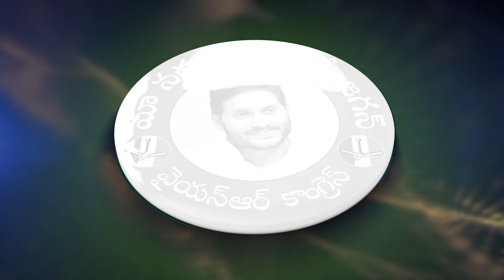వైసీపీ వైపే ప్రజల నాడి | Why AP Needs Jagan | Andhra Pradesh ku Jagane Enduku Kavalante..!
ఆంధ్రప్రదేశ్‌కి జగనే ఎందుకు కావాలి..? కార్యక్రమం రాష్ట్రవ్యాప్తంగా ఓ ఉద్యమంలా కొనసాగుతోంది. గత నాలుగున్నరేళ్లుగా సీఎం @ysjagan
 గారు అందించిన సంక్షేమాన్ని ప్రజలకి వివరిస్తున్న పార్టీ నేతలు.. రాష్ట్రంలో జరిగిన మార్పులను కూడా తెలియజేస్తున్నారు. దాంతో ప్రతి గ్రామంలోనూ ఈ కార్యక్రమానికి ప్రజలు మద్దతు తెలుపుతూ.. భాగస్వాములు అవుతున్నారు.